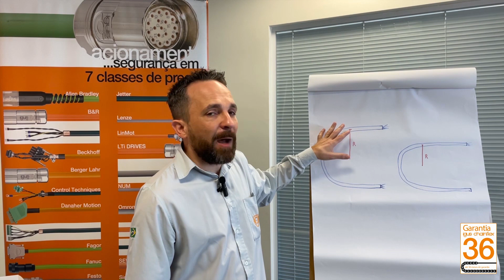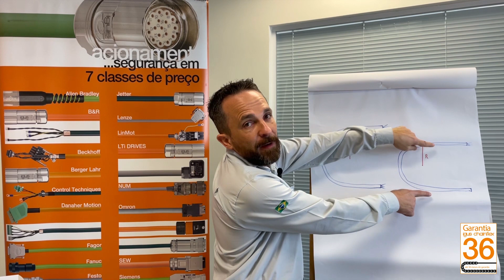Cabos elétricos para movimentação chainflex® - Entenda um pouco mais sobre Raios de curvatura!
O raio de curvatura é o raio em que um cabo pode ser dobrado sem ser danificado (incluindo dobras). Quanto menor o raio, maior a flexibilidade necessária do material. Uma pergunta frequente neste contexto é: quanto podemos dobrar um cabo sem o danificar ou prejudicar o seu funcionamento? A resposta depende principalmente do cabo particular em questão. Saiba mais